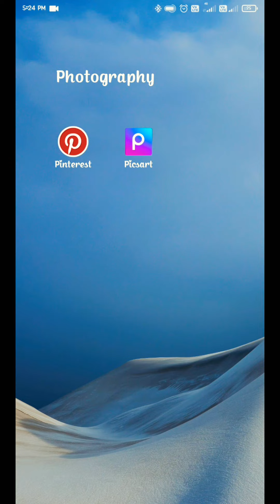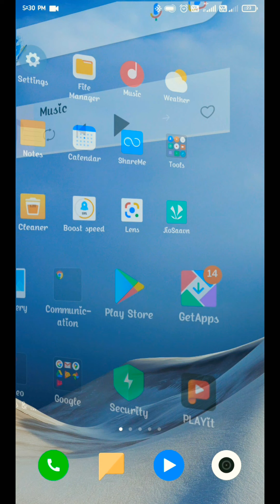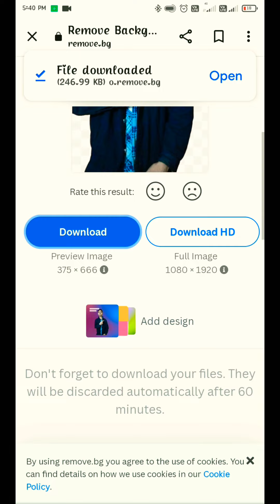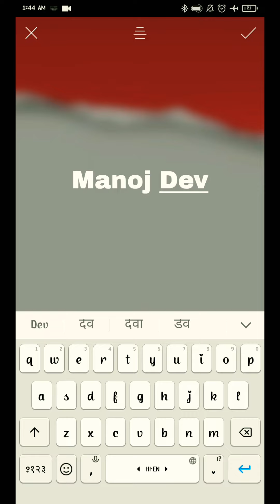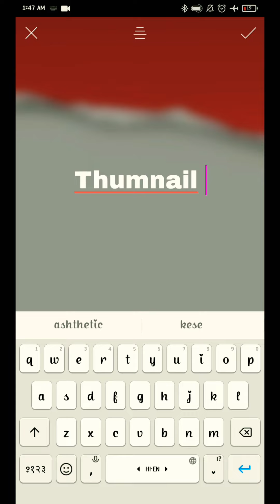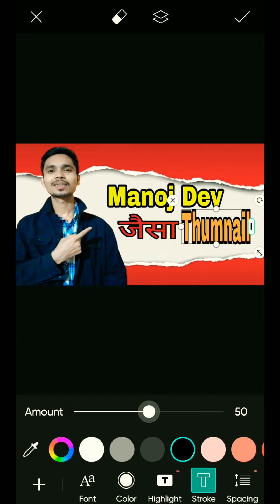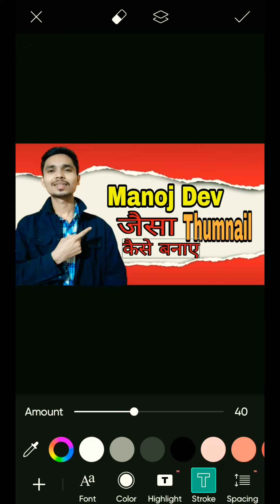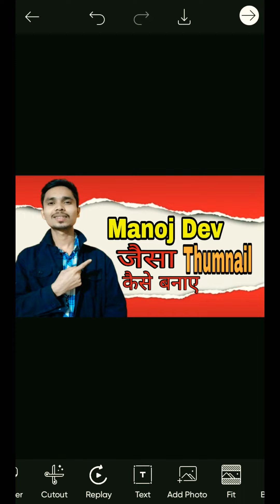YouTube Videos का Thumbnail कैसे बनाए.| thumbnail kaise banaen.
YouTube Videos का Thumbnail कैसे बनाए..?

thumbnail kaise banaye youtube video mein 2022

App Download.

(1)

(2)

Our Queries...

how to make youtube thumbnails in photoshoph

how to make youtube thumbnails using pixellab

how to make youtube thumbnails on canva

Thanks For watching_#iq2050